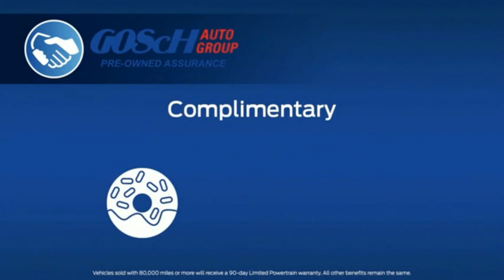2023 Ford F-150 HEMET BEAUMONT MENIFEE PERRIS LAKE ELSINORE MURRIETA F23160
2023 Ford F-150 XL

GOSCH FORD HEMET PROUDLY SERVING HEMET, BEAUMONT, MENIFEE, PERRIS, LAKE ELSINORE, MURRIETA, AND SURROUNDING SOUTHERN CALIFORNIA LOCATIONS. THIS BLACK 2023 Ford F-150 IS EQUIPPED WITH A 2.7L V6 EcoBoost, AUTOMATIC TRANSMISSION, AND RECEIVES AN ESTIMATED . GOSCH FORD HEMET 150 CARRIAGE CIRCLE HEMET CA 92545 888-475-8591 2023 Ford F-150 XL Stock #: F23160 | VIN: 1FTEW1CP8PKD54785 | 2023 Ford F-150 XL TRACTION CONTROL AIR CONDITIONING POWER WINDOWS Gosch Ford Hemet